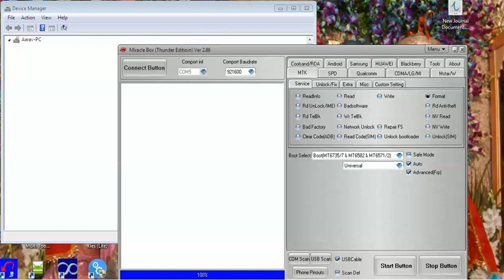Micromax Q345 Canvas Selfie Phone Lock Removed by Miracle Box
Micromax Q345 Phone Lock Removed by Miracle Box
Micromax Canvas Selfie Phone Lock Removed by Miracle Box

My Tools :-